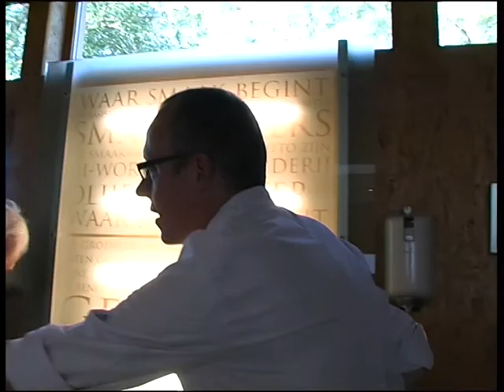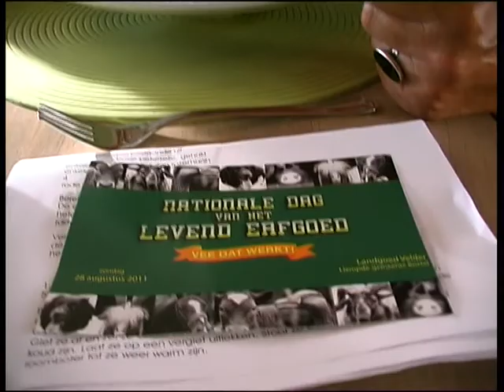"WALDERIJ" DE ZANDLOPER EASTERMAR ,LID "ONTDEK ONS", CANON XM1 PAT ZIJLSTRA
EEN GEZELSCHAP,LEDEN VAN HET WURKVERBAN FRYSKE RASSEN,STRIJKT NEER IN RYPTSJERK EN BEREID (DEELS)ZELF HET DINER VOOR;OP HET MENU STAAT OA EEN SOEP VAN DE LEVERKLEURIGE BOON,RUNDERLENDE VAN DE FRIESE ROODBONTE,(NET ALS DE ENTRECOTE,OOK BIJ DE ZANDLOPER TE BESTELLEN),EEN SALADE VAN WALDGIELTSJES EN WICHTERIJS,BEGELEID DOOR 2 KOKS EN EEN AANTAL LEKKERE EN KRACHTIGE  ITALIAANSE WIJNEN.ALS AFSLUITING OP HET TERRAS,VOORDAT DE DONDER TOESLAAT,KOFFIE MET WICHTERGEBAK...JAMMIE!!!